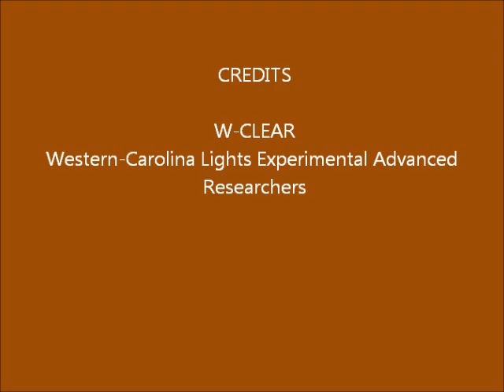Brown Mountain Lights Camera 1 Jun-28-29-2014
Cloudy, rain, fog; lens flares; glow in the center of the mountain may be from vehicle headlights along Upper Creek?